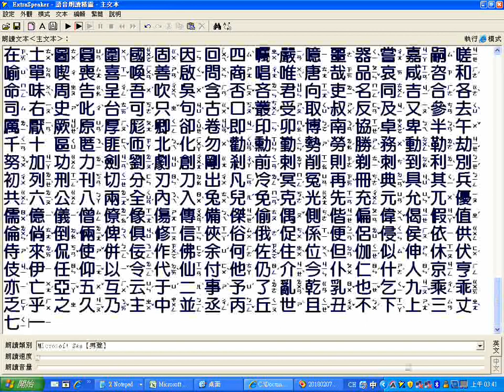六祖壇經漢字加讀音國語版01g大字版 稍快速版較小聲 備用 網路播放可調慢速度